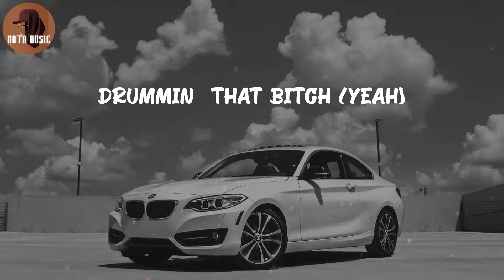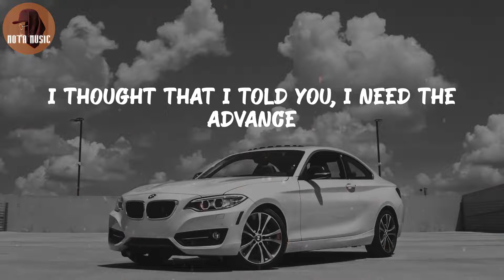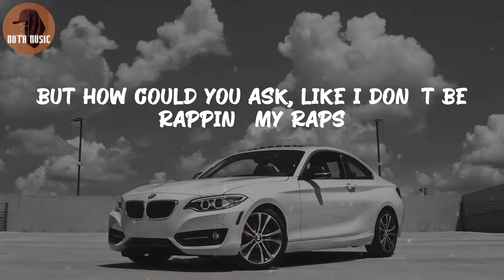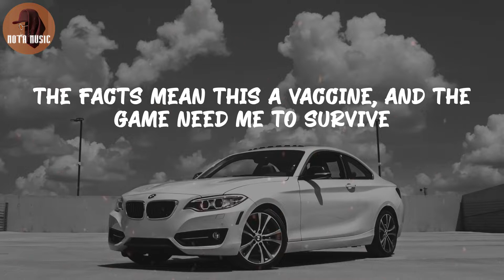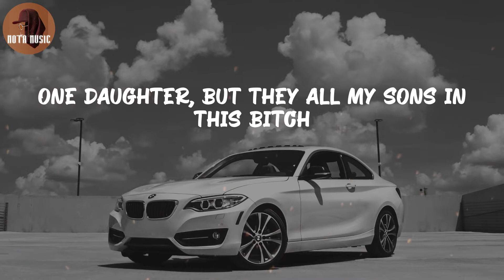Baby Keem - family ties (Lyric Video)